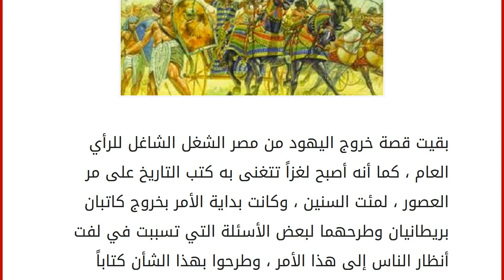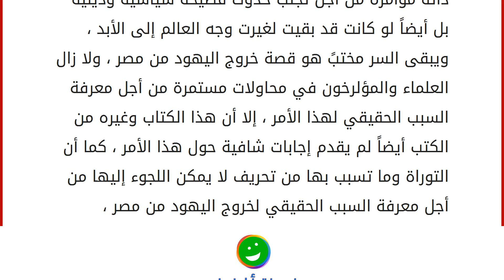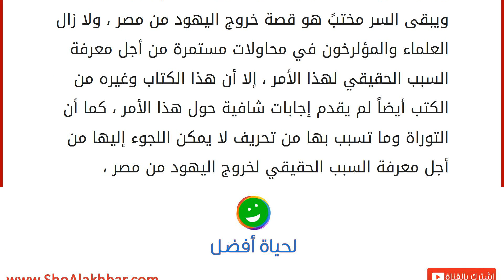كيف خرج اليهود من مصر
بقيت قصة خروج اليهود من مصر الشغل الشاغل للرأي العام ، كما أنه أصبح لغزاً تتغنى به كتب التاريخ على مر العصور ، لمئت السنين ، وكانت بداية الأمر بخروج كاتبان بريطانيان وطرحهما لبعض الأسئلة التي تسببت في لفت أنظار الناس إلى هذا الأمر ، وطرحوا بهذا الشأن كتاباً أسموه " توت عنخ آمون ... مؤامرة الخروج " . يعتقد معظم الباحثون أنه من الصعب تحديد ومعرفة السبب الحقيقي والطريقة الحقيقية لخروج اليهود من مصر ، رغم أن العديد يكثر على لسانه قول أن " رمسيس الثاني " ، وهو واحد من أشهر الملوك الفراعنة هو فرعون خروج اليهود من مصر ، ولكن لا تتوافر الأدلة الكافية على هذا الأمر ، ولا توجد معلومات موثوقة وأكيدة حول الأمر ، على الرغم من أن الكتب السماوية جميعها أجمعت على أن بني اسرائيل وجدوا في أرض ما يجوبونها تائهين ، وقد أمرهم الله سبحانه وتعالى الدخول فيها الوالعيش فيها .